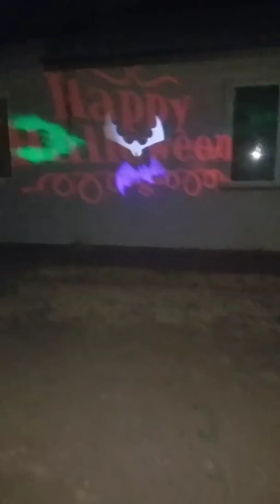Halloweenie Movie 2